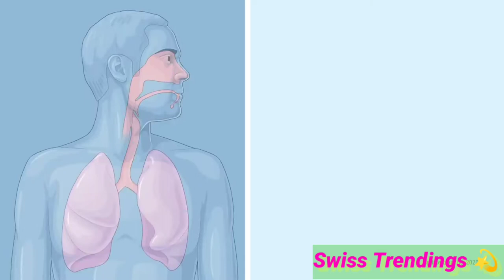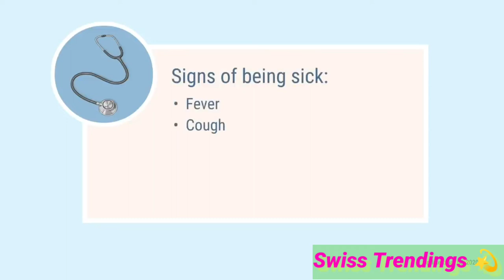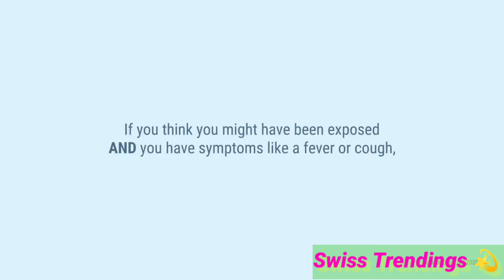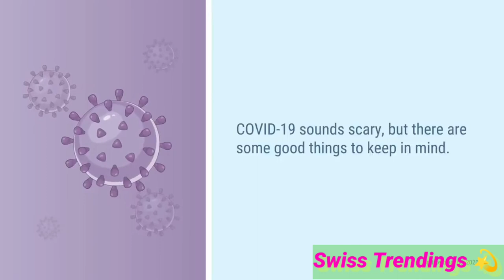COVID-19 Awareness 🧑‍⚕️!Corona Virus Symptoms🫁! Swiss Trendings 💫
COVID-19 Awareness 🧑‍⚕️! Corona Virus
Symptoms 🫁.